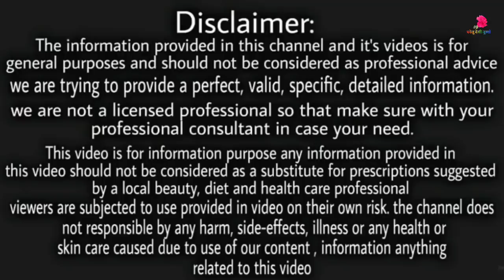एक मुट्ठी रोजाना खा लो, वो हाल करोगे, Calcium/ताकत की कमी जोड़ों का दर्द दूर, शरीर बनेगा फौलाद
एक मुट्ठी रोजाना खा लो, वो हाल करोगे, कैल्शियम/ताकत की कमी जोड़ों का दर्द दूर, शरीर बनेगा फौलाद raisins benefits in hindi.

Raisins health benefits with milk in hindi.

Thanks...